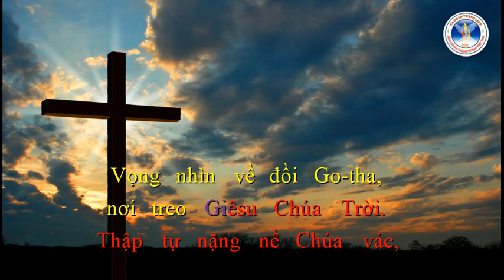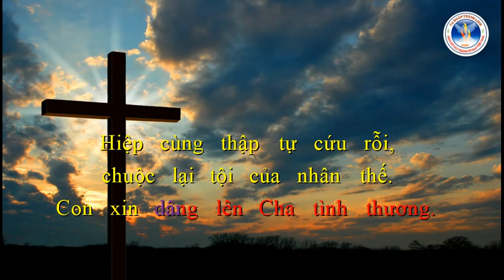NIỀM ĐAU VÀ THẬP GIÁ | Viễn Xứ | Ca Đoàn Thánh Linh Kansas City.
NIỀM ĐAU VÀ THẬP GIÁ
Viễn Xứ
Ca Đoàn Thánh Linh Kansas City